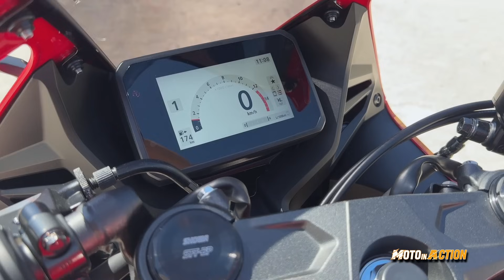Moto in Action 2η Εκπομπή Season 9 Triumph Speed 400 in Syros & Honda CBR650R e-clutch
Σε αυτό το επεισόδιο ξεκινάμε με το ταξίδι μας στη Σύρο και την παρουσίαση της Triumph Speed 400.
Το ξενοδοχείο NAVES SUITES στο κρέντο της Σύρου για την υπέροχη διαμονή
Στο δεύτερο θέμα παρουσιάζουμε την HONDA CBR650 με το νέο σύστημα ηλεκτρικού συμπλέκτη e-clutch.